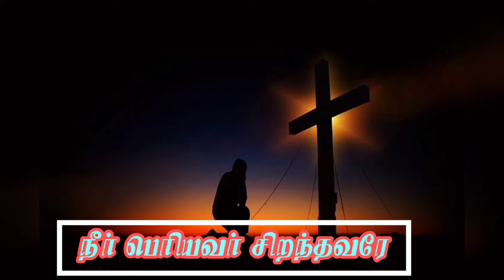Christian whatsapp status |🥰 Ummai Thudhithu Thudhithu 🥰 | Pr. Jerine Vicuna